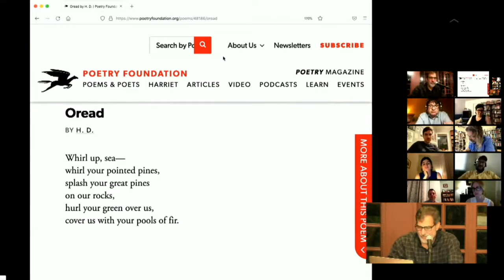On H.D.'s "Oread"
A clip from ModPo Live Webcast 9/22/2021

To watch the full webcast, go here: @xLZw

ModPo is a free online course about modern and contemporary poetry. It is non-credit, open all year, and open to all.